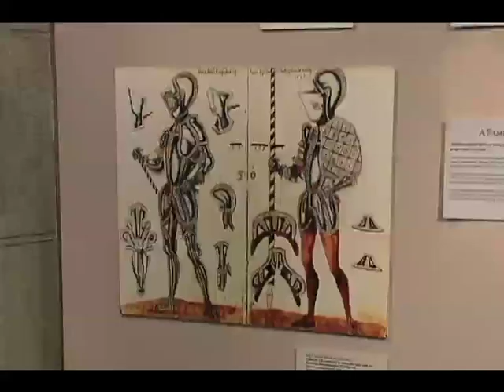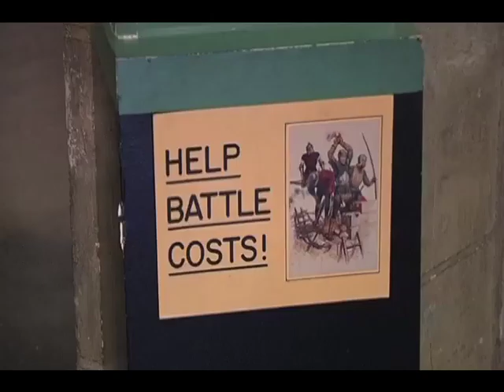Higgins Armory Museum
One of Worcester's most beloved institutions recently announced it's closing—news that came as a shock to many.  But as Jared Bowen reports, there is a bittersweet end.